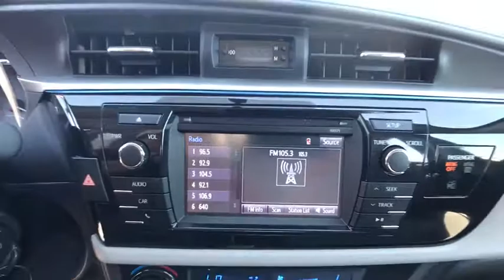2016 Toyota Corolla Muskogee, Tulsa, Broken Arrow, Joplin, Owasso, OK P06525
*** FREE OIL CHANGES FOR LIFE WITH PURCHASE *** brbrYou'll be hard pressed to find a better car than this superb-looking 2016 Toyota Corolla. It is nicely equipped with features such as ABS brakes, Alloy wheels, Electronic Stability Control, Heated door mirrors, Illuminated entry, Low tire pressure warning, Remote keyless entry, and Traction control. This Corolla is so fuel efficient, by the time it needs a refill you may forget where to actually put the fuel in! brbrAt James Hodge Toyota, we are committed to not only meeting, but exceeding your expectations and providing a great car-shopping and buying experience.  We are part of the James Hodge Auto Group, with 7 locations across Eastern Oklahoma.  If we don't have exactly what you're looking for, we can usually get it within 2 business days.  Come visit James Hodge Toyota at the Shawnee Bypass and Highway 69 in Muskogee, USA.